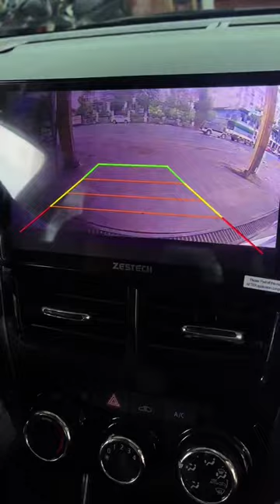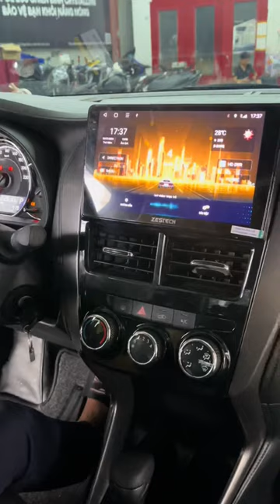Vios 2024 lựa chọn lắp màn hình android thay vì android box !!! | AKALA THÁI NGUYÊN